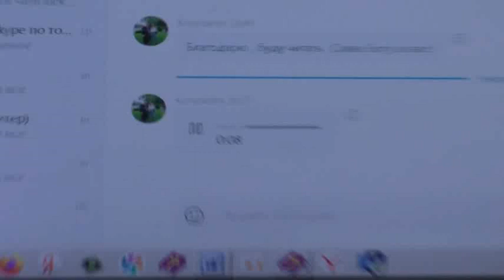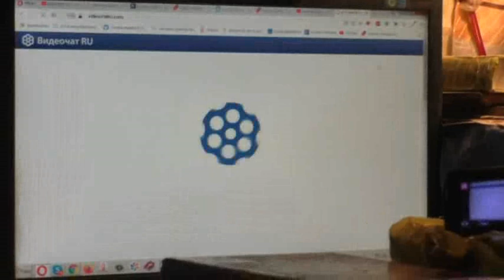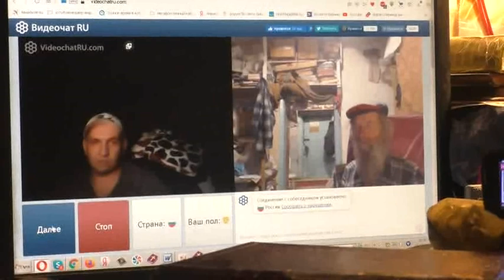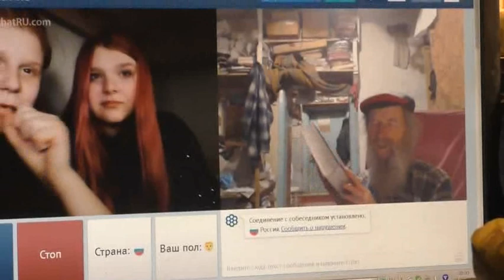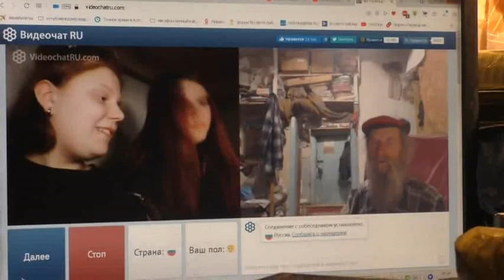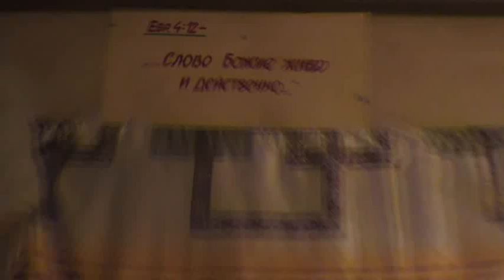Наш распорядок дня обычно такой... 04. 03. 2021